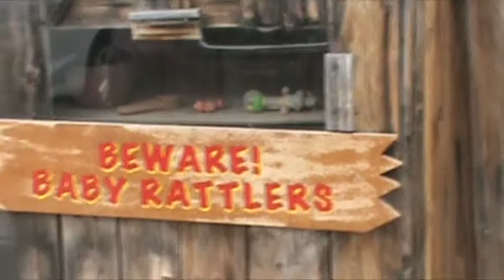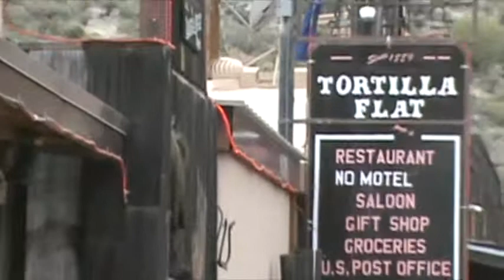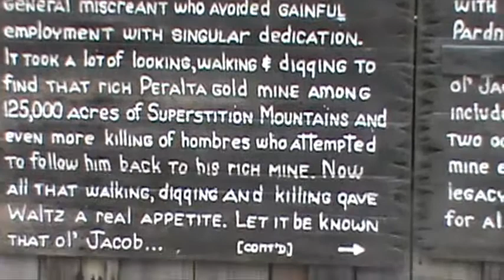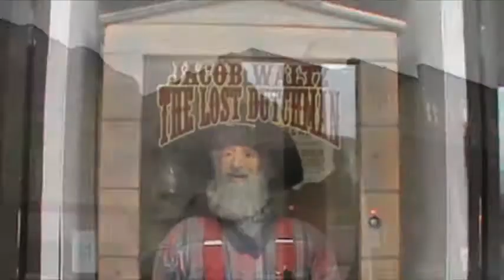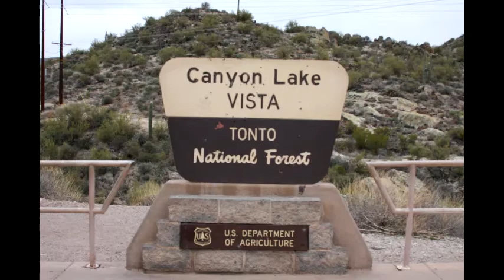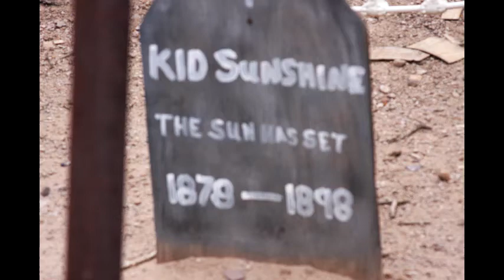Tortilla flats pt 2